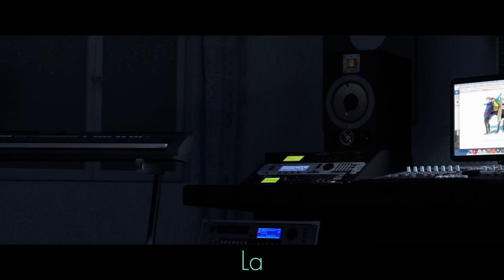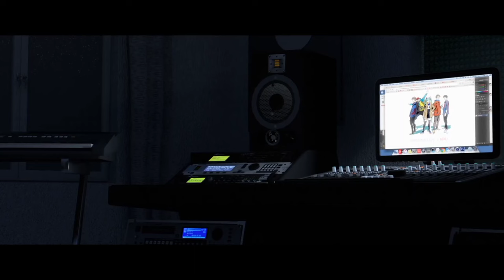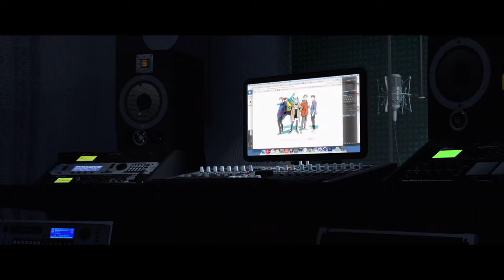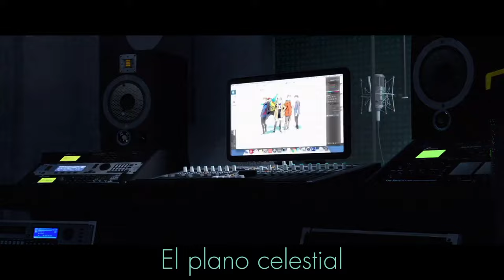Anamanaguchi - Miku (Cover Español - Full version)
~Miku Miku oo ee oo~
Celebrating the Miku 16th Birthday / Anniversary, I brought you the iconic "Miku by Anamanaguchi" song in the Spanish version cover!!

And don't forget to revisit the original video and all the version came from these last years~~

By the way, you're to use my cover for any purpose, AS LONG AS YOU CREDIT ME in the title or description of your content as "Cover by @Najelacho" and link it to this video. Avoid being report, thanks!! ☺️

~Miku Miku uu ii u~
Celebrando el 16to cumpleaños / aniversario de Miku, ¡¡les traje la icónica canción "Miku de Anamanaguchi" en la versión cover en español!!

Si quieres más Miku Covers en español, dímelo en la caja de comentarios ❤️
Si no olvides revisitar el video original y todas las versiones que han salido estos últimos años~~

Por cierto, eres libre de usar mi cover en cualquier sentido, SIEMPRE Y CUANDO ME DES EL CRÉDITO POR ELLO en el título o descripción de tu contenido como "Cover de @Najelacho" y pongas el enlace a este video. Evite se reportado, ¡¡gracias!! ☺️

初音ミク "I'm thinking Miku, Miku"